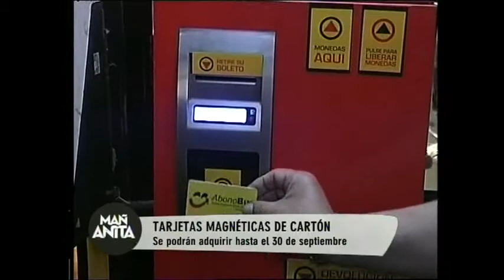Todos los detalles de la tarjeta sin contacto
A partir del 30 de septiembre dejarán de utilizarse las viejas tarjetas de colectivo para pasar definitivamente a la nueva tecnología